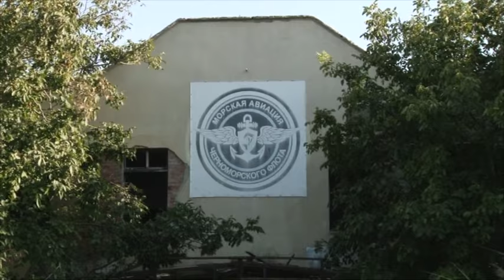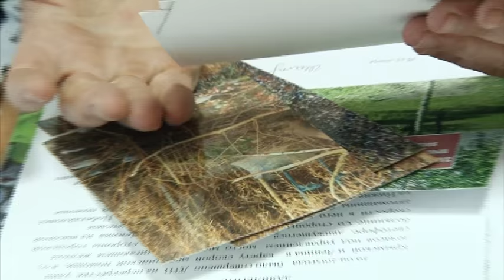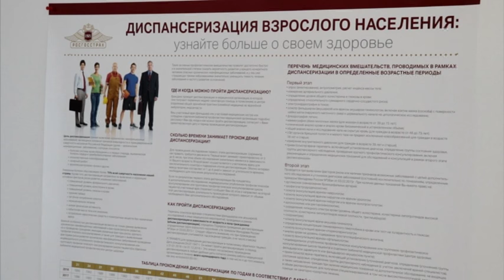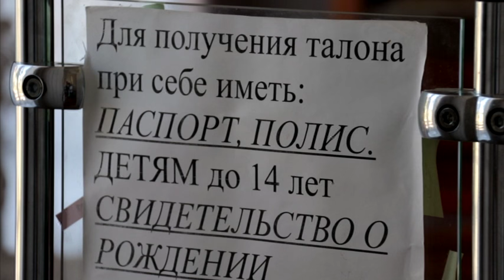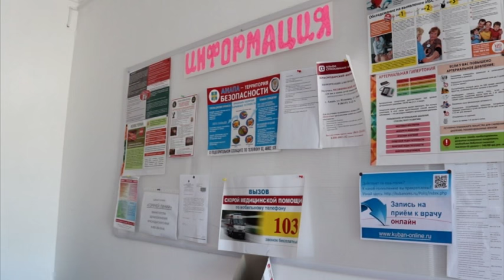Новости "Анапа Регион" от 06 сентября 2016 года